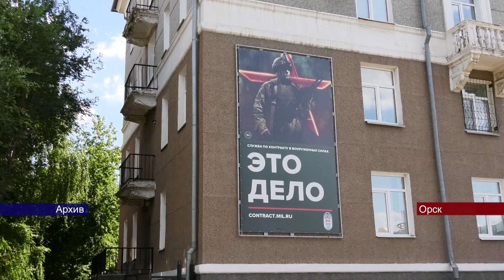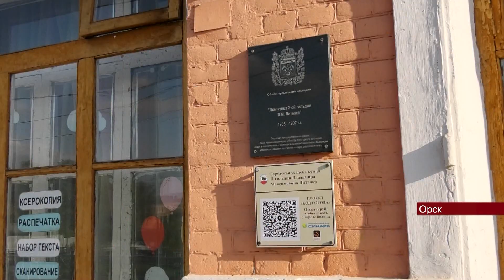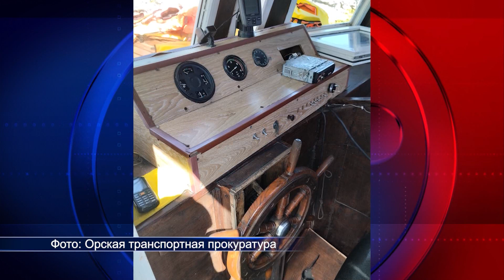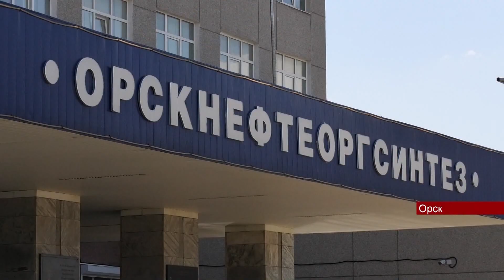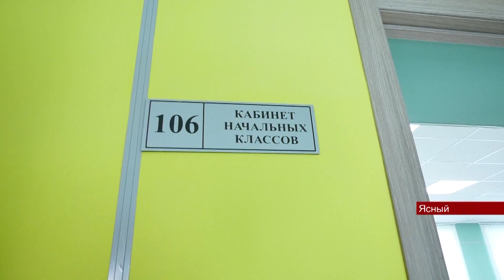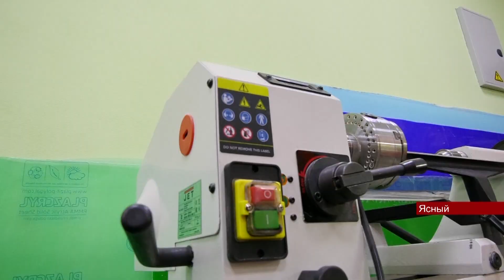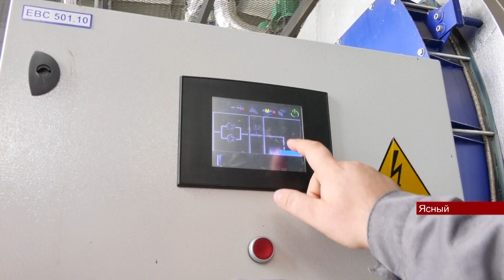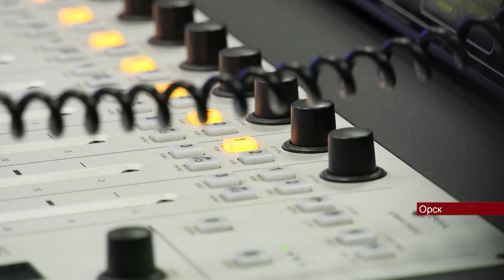Новости Евразия 0410